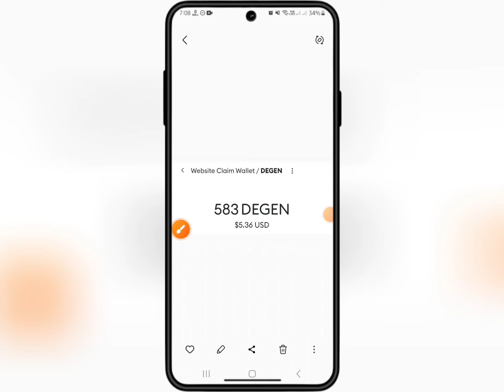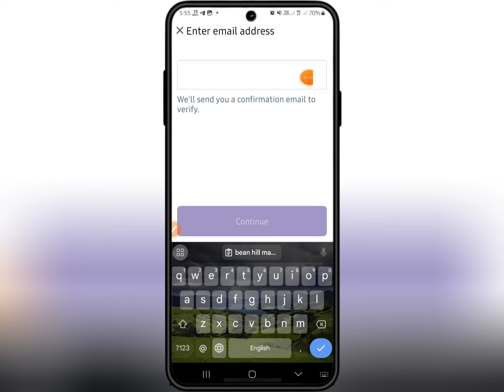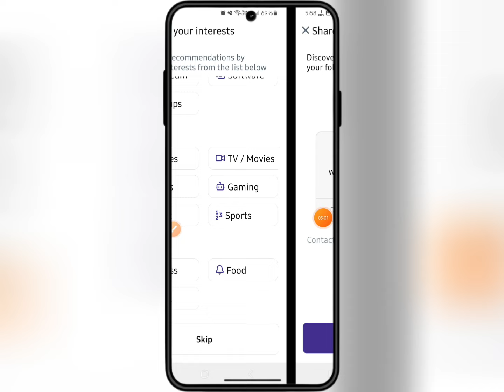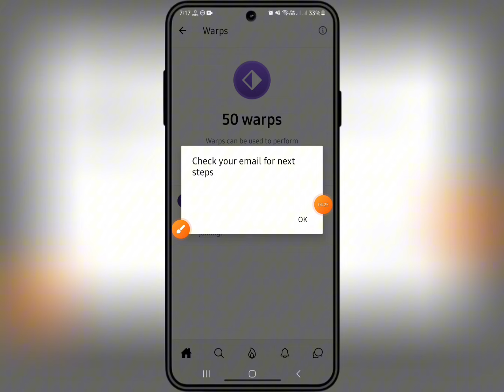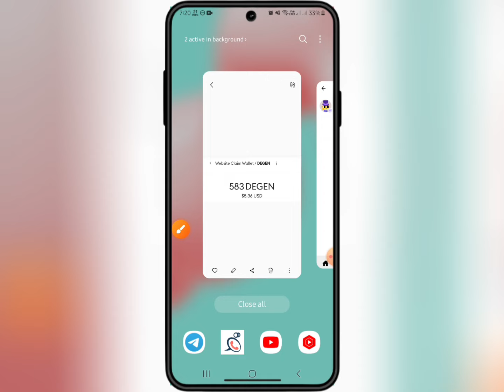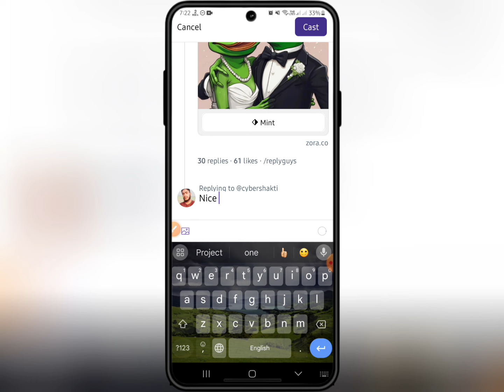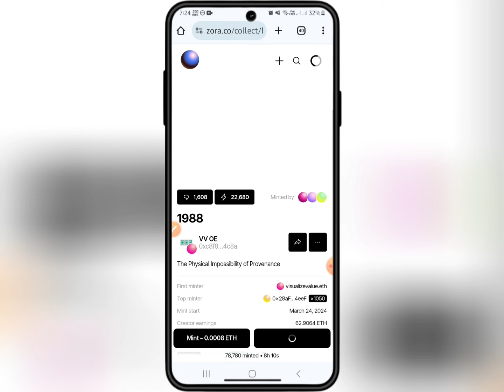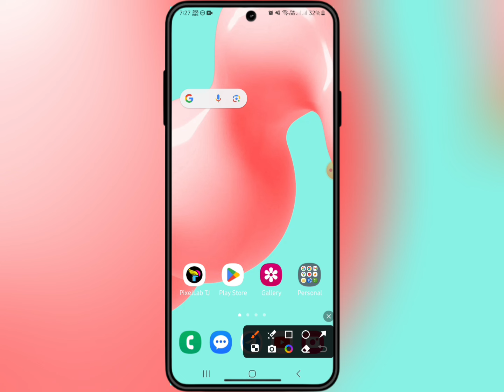প্রতিমাসে ৫০$ ইনকাম || Warpcast Biggest Earning Platform || New Airdrop Instant Withdraw